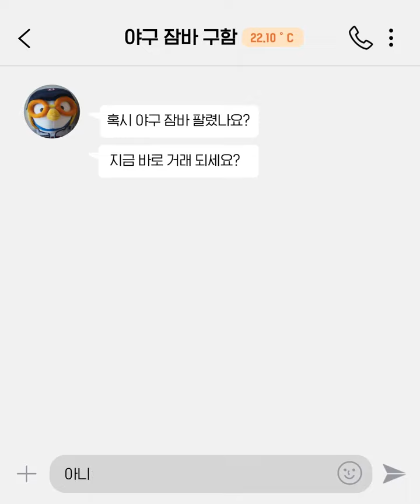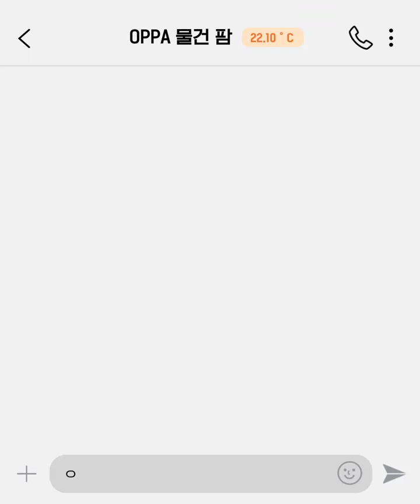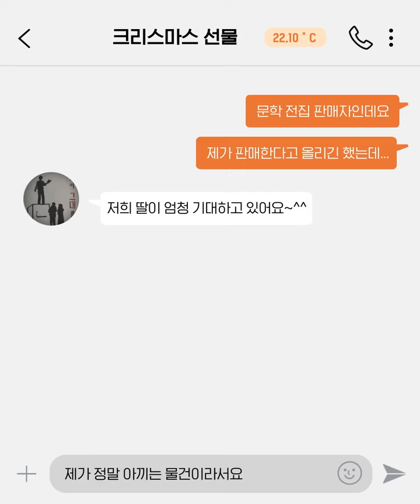영화 [거래완료] '중고 거래 썰영상: 전석호, 태인호, 조성하, 김민엽: 2022.10: 중고거래 옴니버스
중고 거래 앱에 올라온 다섯 개의 물건
다섯 명의 판매자와 다섯 명의 구매자
그리고 이들의 거래를 기록하는 한 명의 작가

꿈과 희망, 추억도 직거래가 되나요?

다섯 개의 물건을 둘러싼
예측불허의 모험이 지금 시작됩니다
2022.10 / Good Deal, 2021

감독: 조경호
출연: 전석호, 태인호, 조성하, 김민엽